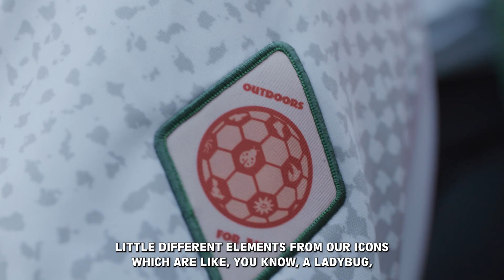Angeleno Patch Collection: Wild Roots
Step into the wild with our Wild Roots patch designed by the amazing creative team at Hike Clerb! This patch symbolizes our connection to nature and the importance of being in tune with our bodies and emotions. Get your Represent jersey now and customize it with this patch to celebrate the beauty of the outdoors.